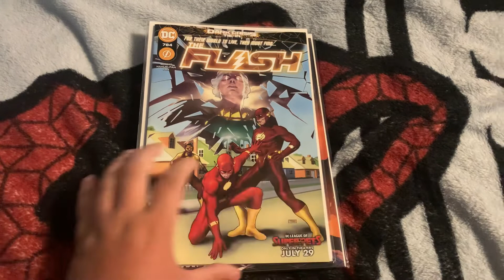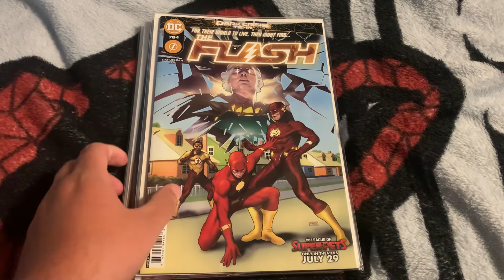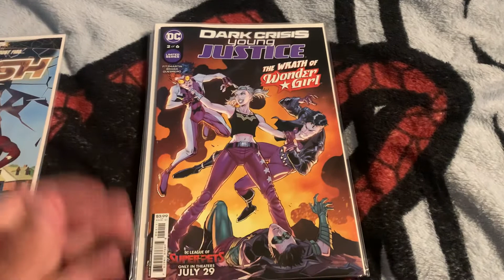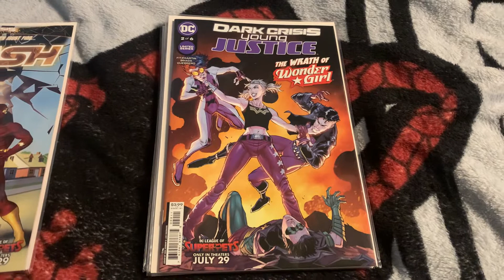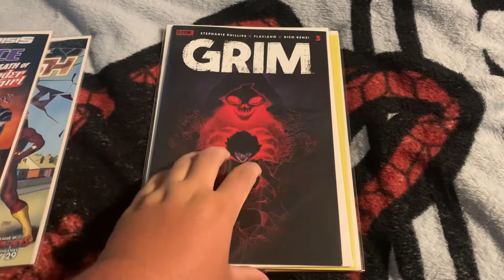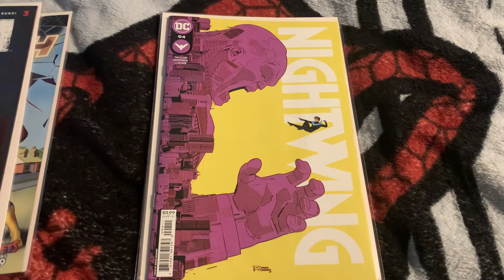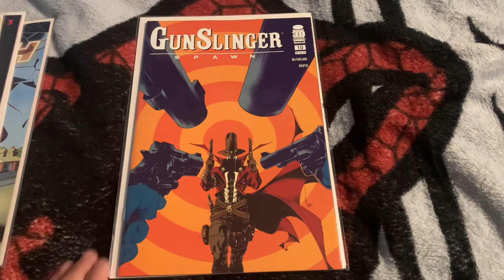Top 5 Comics of the week Ep. 4!